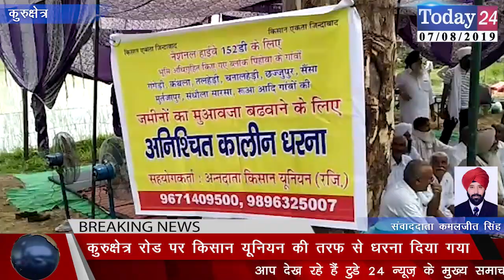कुरुक्षेत्र रोड पर किसान यूनियन की तरफ से धरना दिया गया | Today24